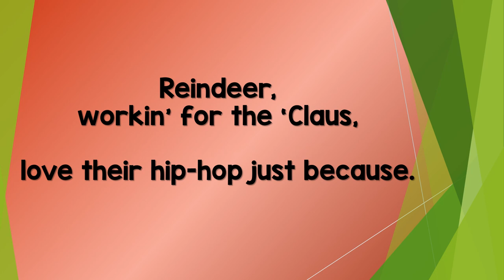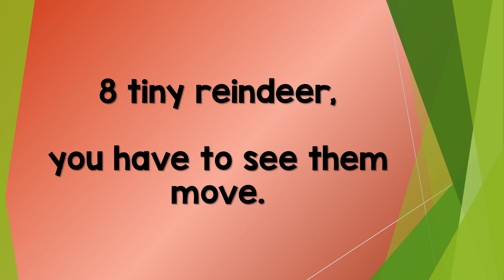Hip Hop Reindeer (2022)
Teresa Jennings
Music K8; Volume 18 Number 2
Plank Road Publishing